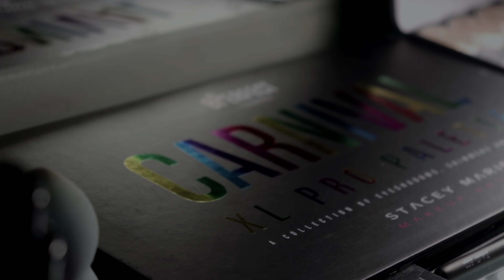Shayna Shaikh - Students Work Portfolio Lakme Academy Mira Road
Here our students share their journey of Studying Makeup course @Lakme Academy Malad Miraroad & Vashi

@Lakme Academy Malad Miraroad & Vashi is the beauty and wellness training program by Lakmé Academy powered by Aptech includes cosmetology, hair care, skincare, beauty therapy, and makeup courses.

Become a professional makeup artist and exhibit your makeup skills to the world.

ADMISSION OPEN!

MIRA ROAD
210, 2nd Floor Rassaz Shopping Mall Multiplex, Maharashtra 401107
MALAD
5th Floor, Station Center, New Era Signal Swamy Vivekananda Rd, Malad West, Mumbai Near Aditi Fast Food, above Krishna Medical, Maharashtra 400064
VASHI
2nd Floor, Railway Station, Haware Infotech Park, opp. Vashi, next to Inorbit Mall, Sector 30A, Vashi, Maharashtra 400705